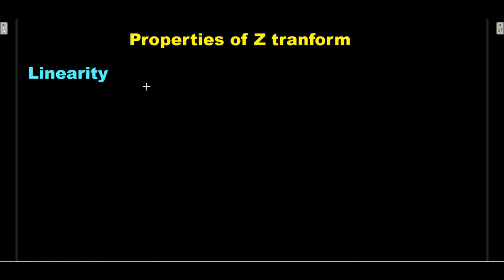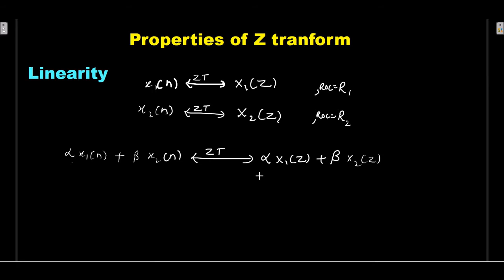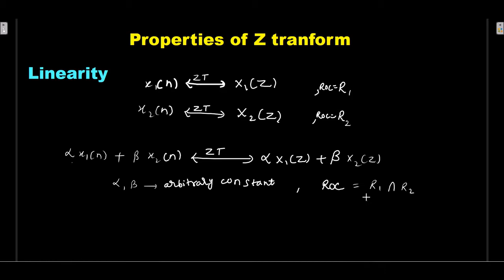Linearity property of Z transform ll Properties of Z transform